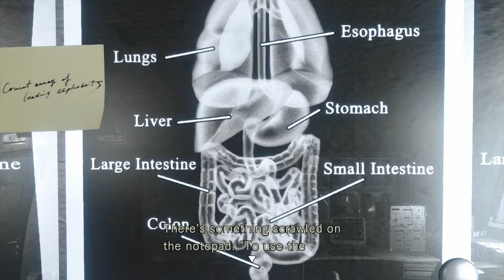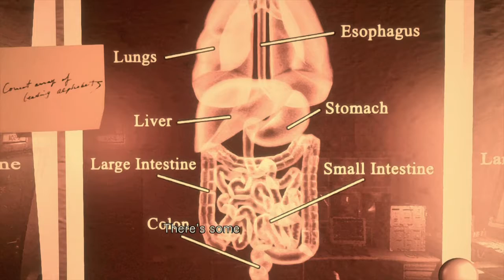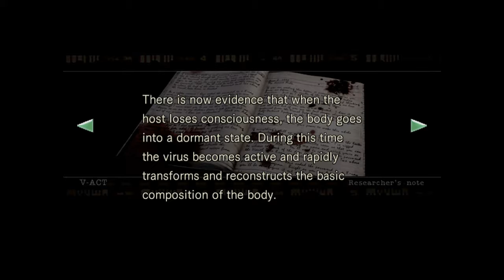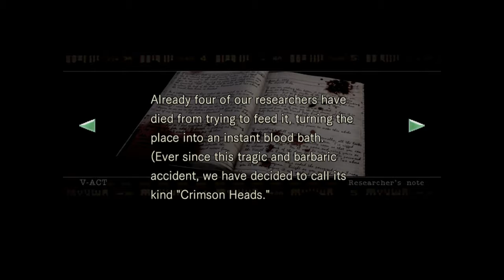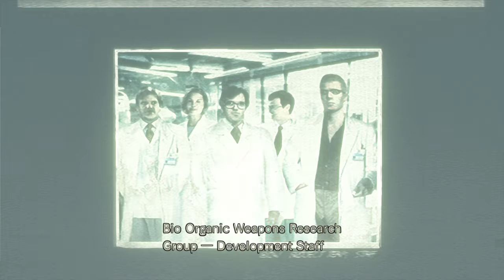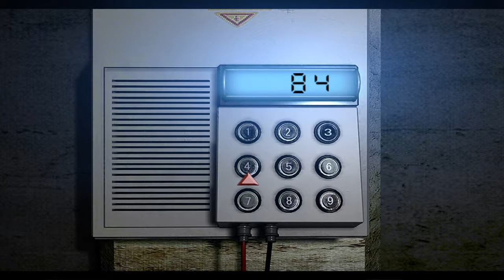Residente Evil 1 Chris - Parte 17 - O laboratório - Penúltimo Capítulo.